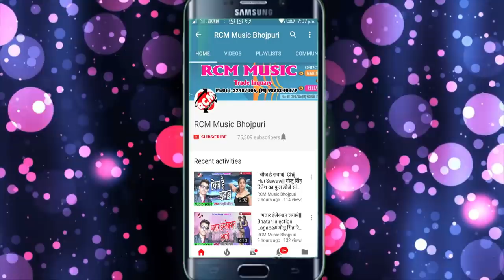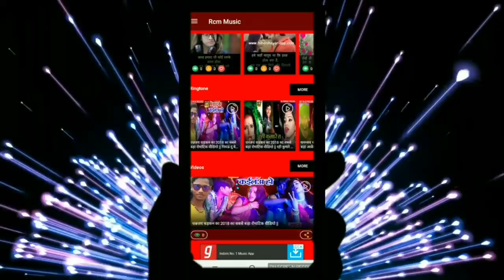SHAILESH PREMI का 2019 का फाडू आर्केस्टा वीडियो || रात गलिया में धसा दिहले दात ये राजा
Title:  RAT GALIYA ME DHASA DIHALE DAT
Singer: SHAILESH PREMI
Lable: RCM Music
Lyrics: Sanjay Diwana